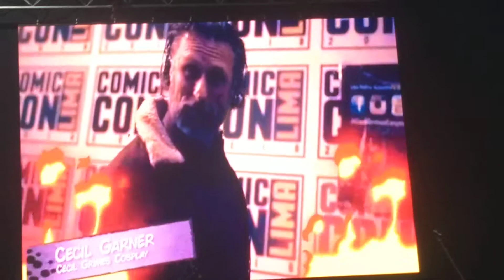RESUMEN COMICCON 2018 LIMA EN EL 2019